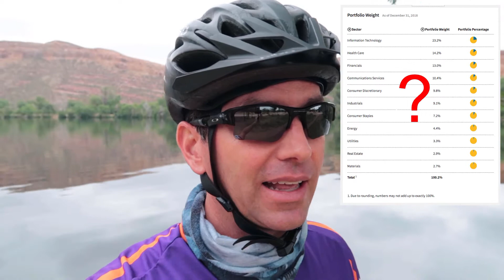Your Old 401k is Wasting Away, Self-Direct It and Retire Comfortably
Learn about the benefits of taking control of your 401k money and putting it into a self directed IRA account and why letting an anonymous money manager that you never meet and doesn't really care about your money is a great way to NOT achieve your investing or retirement goals.

HELPING YOU FLY TOWARDS FINANCIAL FREEDOM

Pilots make excellent money and we love what we do. We are used to being in command and control in the flight deck. But it’s our financial future, managing cash flow, wealth and passive income that can often seem OUT of our control. It can be a risky gamble to put your money into retirement funds and the stock market. No one gets held accountable if there are significant losses. And so it feels like you run out of options.

After entering the world of Real Estate Investing, I’ve found a path to security, passive income and feel in control again.

Real estate investment stands on the solid foundation of homes and buildings, which is in high need. We have control of the tenants we have, screening them for reliability and long-term viability. We can take measures if someone isn’t working out. We create the system and safeguards for our investment, and all the income comes straight to us. Our return on investment (ROI) is high and steady.

As a pilot and real estate investor I am passionate about helping other aviation professionals fly towards financial freedom through investing in multi-family properties. Let me show you how to put your money to work for you.
BOOK A BRIEFING
Do you want to see your money multiply, creating financial freedom for your future? Are you interested in increasing your income through passive means? If so, book a briefing with me and let’s talk.

OR Join my Facebook Group Outside The Box: My goal is to experience with you, what’s on the outside. By sharing what we learn, we can all do our part to keep doing what we love, flying, without the threat of loss of income.

Together we can fly because we are proud rather than fly to survive.

Want quick video strategies on how to fly towards financial freedom?